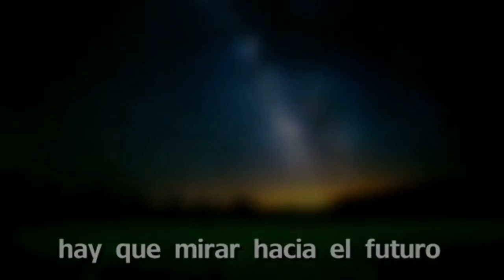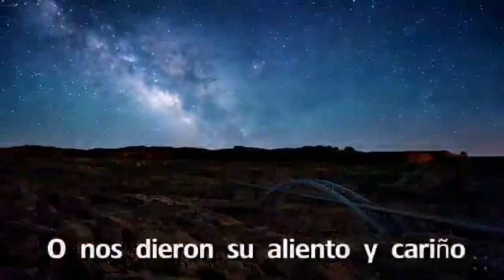Gracias por todo lo Compartido el 2019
Gracias Gracias Gracias. Ha sido un año increíble, expansivo, donde todos hemos aprendido, avanzado y crecido mucho en medio de las dificultades qie se nos han presentado. Gracias por vuestra confianza en nosotros, por cada compartir.